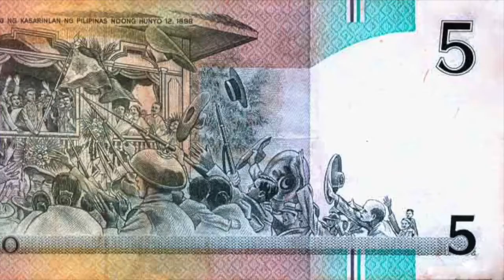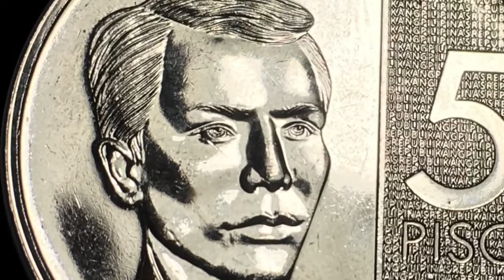Bonifacio vs Aguinaldo: Sino nga ba ang Unang Presidente ng Republika ng Pilipinas?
Emilio Aguinaldo and Andres Bonifacio’s rivalry was the Philippines’ most notorious and intriguing, it being peppered with secrets and deception that we have only recently begun to understand. Thanks to extremely historically important documents that have resurfaced after more than 100 years of being kept in private collections, we are able to revisit their significance and shed more light to the very tense relationship between Aguinaldo and Bonifacio.

On March 22, 1897, the Magdiwang and Magdalo chapters of the Katipunan, which also happened to be the two largest and most powerful Katipunan branches in the country, were set to convene in Cavite in what will be known as the infamous Tejeros Convention. The purpose of the Convention was to discuss the Katipunan’s defense of Cavite, and to set up a revolutionary government, in part to quell the rivalry between the Magdiwang and Magdalo groups. Bonifacio, as the leader of the Katipunan, presided over the convention. Although Bonifacio did not take sides in any faction, it was thought that Magdiwang was more supportive of Bonifacio than Magdalo, whose leaders were composed of disgruntled members of the rich principalia, including Aguinaldo.